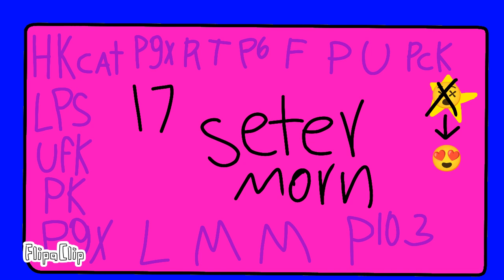DVD TV sings i'm blue Part 8